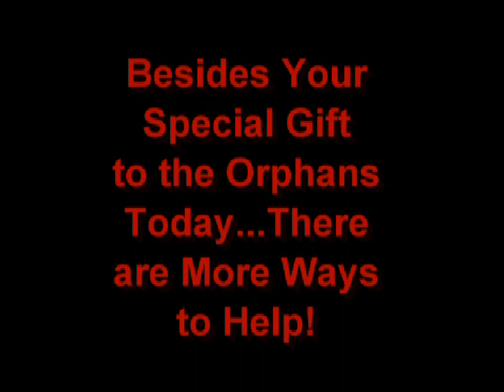Orphan Sunday 2012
Orphan Sunday 2012 is more important than ever before. Hundreds of congregations will join together to have a special day just for orphans.